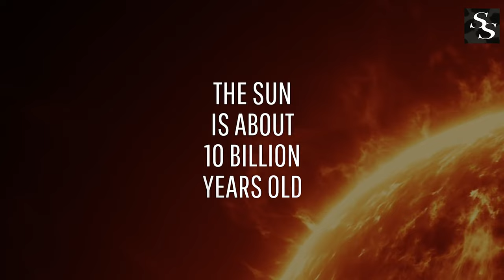The Day the Sun Explodes | The End of the World | Sun Disaster | Supernova | Sun Burst Prediction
"In a hypothetical scenario of a sun explosion, cataclysmic repercussions loom. The event's sheer magnitude threatens planetary existence, sparking cosmic chaos, extreme temperatures, and likely mass extinction. As the sun ruptures, the resultant shockwaves and radiation would fundamentally alter our solar system, potentially leading to an apocalyptic end."